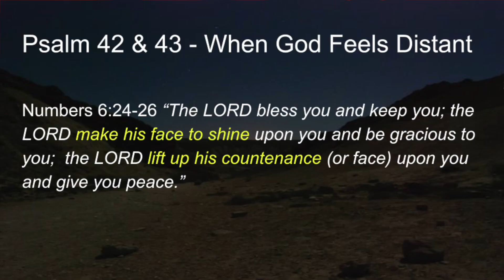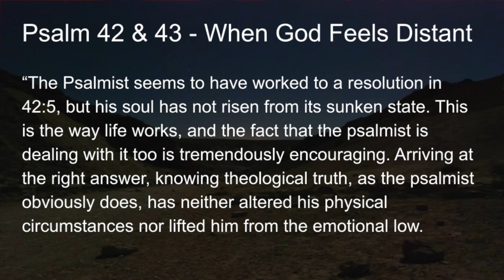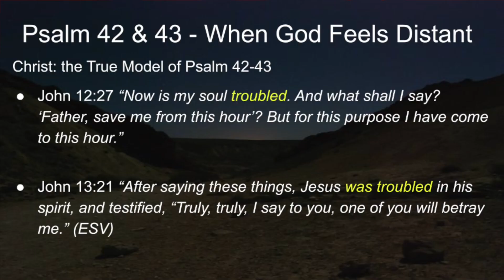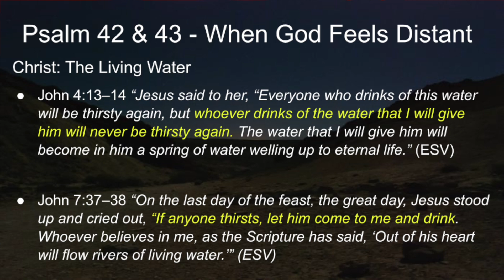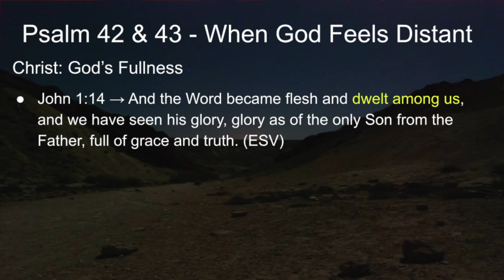Daniel Sheaffer - When God Feels Distant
Guest speaker Daniel Sheaffer explores Psalms 42-43 as the psalmist wrestles with feeling distant from God.